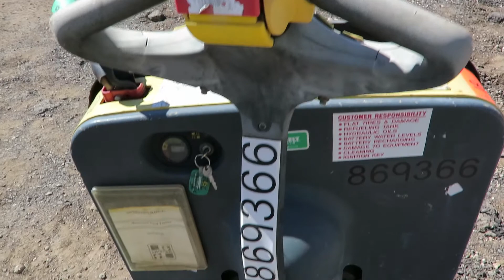Sunbelt Oahu Hawaii Auction OahuAuctions lot 18